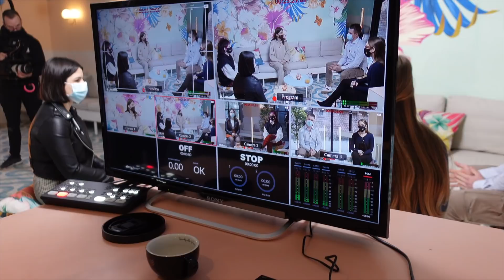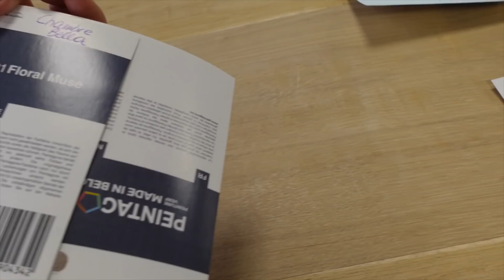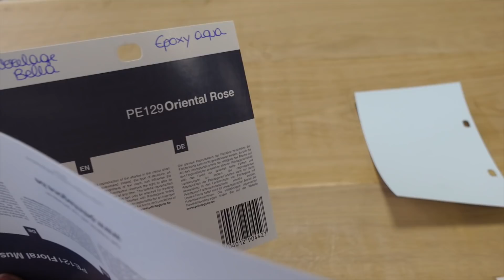L’ENFER DU DÉMÉNAGEMENT ! JE DÉTESTE ÇA !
Une nouvelle journée avec nous, et cette fois-ci sans les petits bouts.

Merci à tous pour vos nombreux retours tellement positifs au sujet des Vlogs !

J’y met beaucoup d’énergies et je suis ravie de vous voir conquis !

Merci à Peintagone Belgique de nous avoir tellement bien reçu !!!